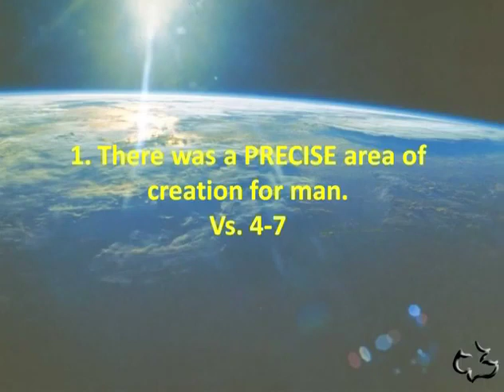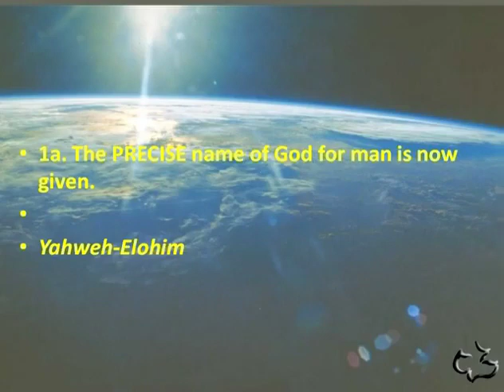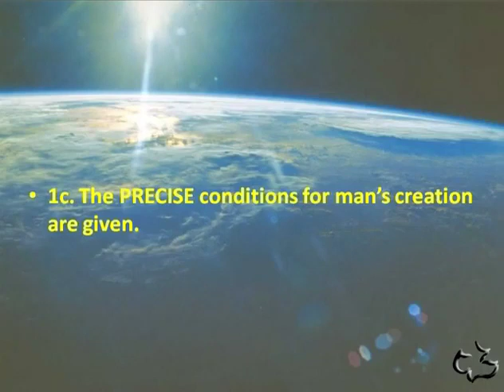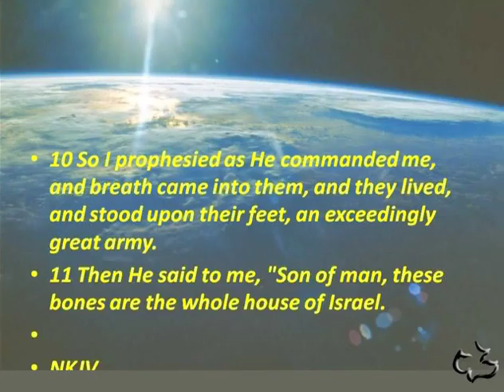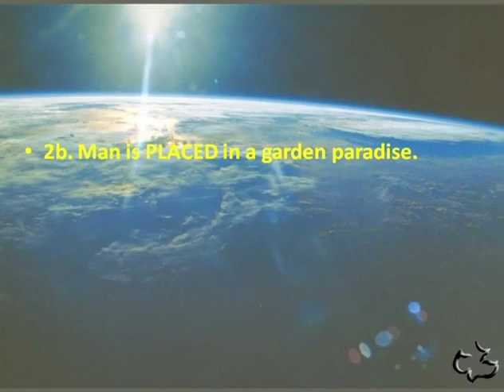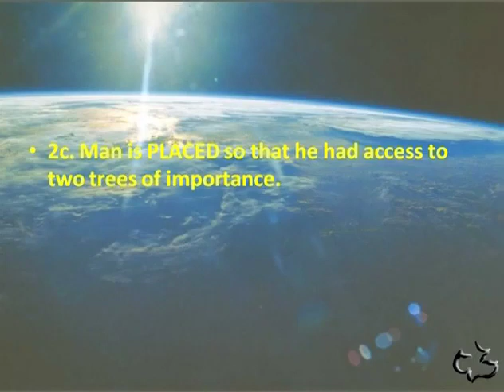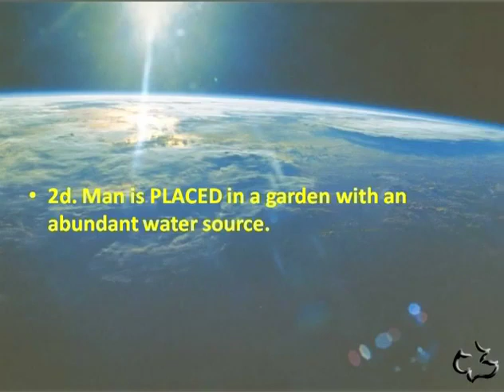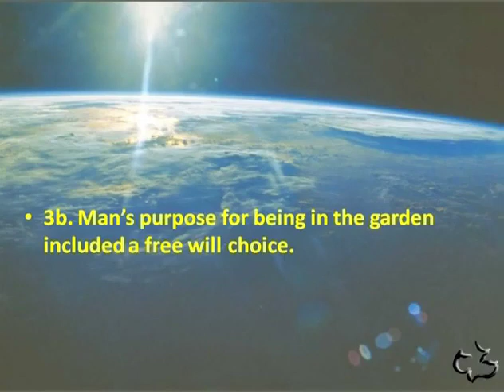05 GENESIS 02 4 7 GARDEN FOR MAN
05   GENESIS 02 4 7 GARDEN FOR MAN